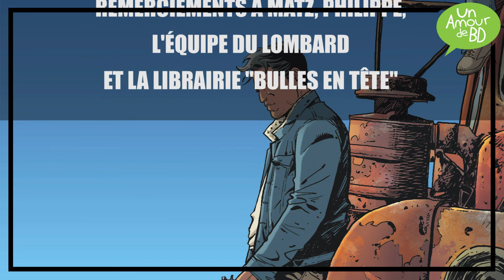TANGO - TOME 1 - MATZ - PHILIPPE XAVIER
Interview de Matz et Philippe Xavier pour la série "TANGO"